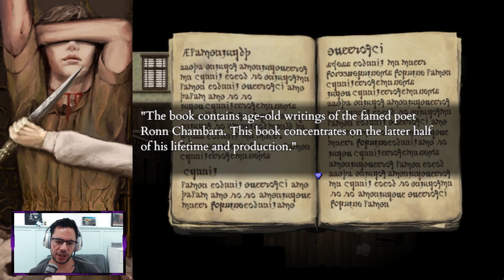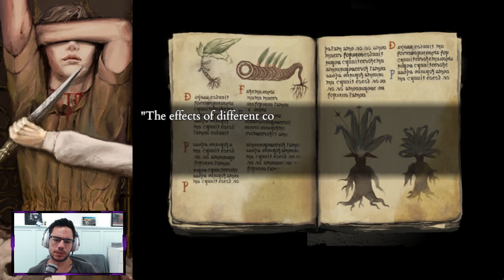Fear and Hunger 2 Termina A curiosidade matou o gato #2 Português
Assiste a este emocionante vídeo de gameplay blind do Fear and Hunger: 2 Termina com a destemida personagem Marina, a Ocultista!

Entraremos em um mundo sombrio e perigoso, enquanto Marina enfrenta desafios mortais, desvenda mistérios intrigantes e luta pela sua sobrevivência.

Nesta jogada às cegas, você experimentaremos a adrenalina de descobrir o desconhecido junto com Marina, sem spoilers ou conhecimento prévio do jogo. Exploraremos ambientes macabros, enfrentaremos criaturas aterradoras e tomaremos decisões cruciais que moldarão o destino de Marina e Prehevil.
Este vídeo proporciona uma experiência imersiva, repleta de suspense, tensão e reviravoltas surpreendentes. Se és fã de jogos de RPG e horror, não podes perder esta oportunidade de acompanhar Marina em sua jornada assustadora pelo mundo de Fear and Hunger: 2 Termina.

Assista agora e embarque nesta aventura arrepiante!

00:00 Apanhando ervunchas
06:02 Cabana do Lenhador
09:14 Zona velha de Prehevil
22:04 Curiosidade matou o gato